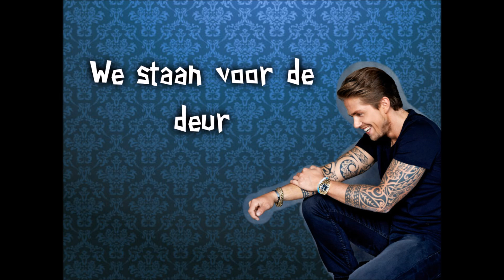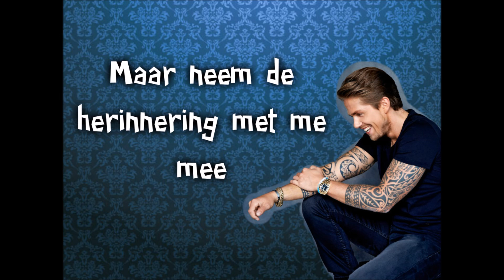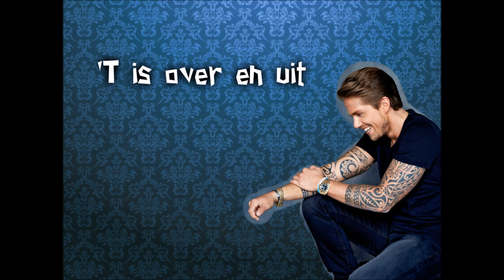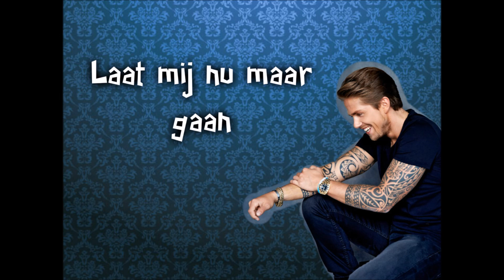André Hazes - Het is beter zo + Songtekst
André Hazes (jr)
Het is beter zo van het album wijzer
Dino music